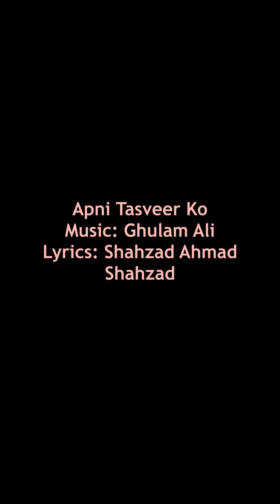Ghulam Ali's Apni Tasveer Ko- By Pradip Somasundaran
Ghazal: Apni Tasveer Ko
Lyrics: Shahzad Ahmad